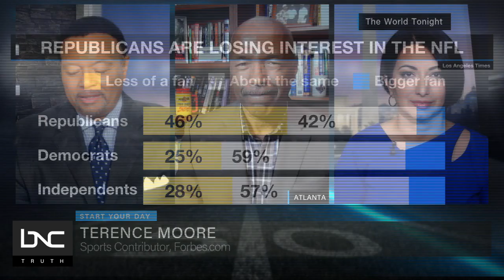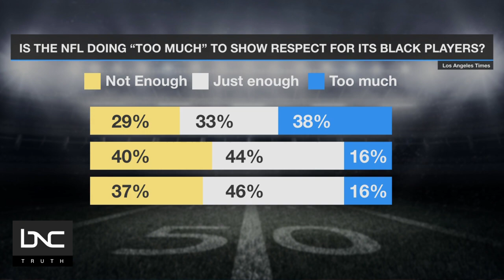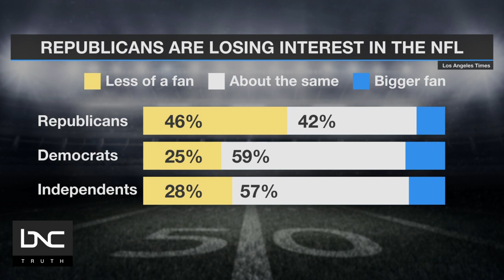Poll Finds Republicans Disapprove of NFL’s ‘Favoritism’ of Black Players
The Los Angeles Rams are gearing up for their Super Bowl victory parade, which is definitely something to celebrate—but maybe not if you're a Republican.

A new LA Times poll says over 40% of Republicans are losing interest in the NFL because they think the league does too much to show respect for Black players. Sharon Reed and Mike Hill discuss the apparent disapproval on “Start Your Day.”